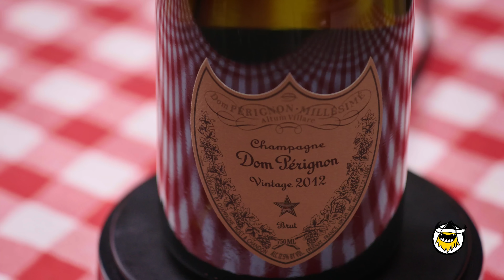Expensive Pizza Showdown with DreamDoll and Mythical Kitchen's Nicole Enayati | Pizza Wars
Caviar. Truffle. Platinum. Gold. Today's episode of Pizza Wars is all about taking one of the world's most beloved cheap eats and tricking it out with ultra-luxe, high-end ingredients. Will Mythical Kitchen's Nicole Enayati avenge Mythical Chef Josh and take home the coveted golden pizza trophy? Bronx rapper DreamDoll is known for having expensive taste, and the decision is up to her.

First We Feast videos offer an iconoclastic view into the culinary world, taking you behind-the-scenes with some of the country’s best chefs and finding the unexpected places where food and pop culture intersect.